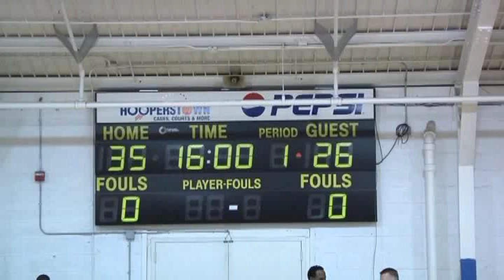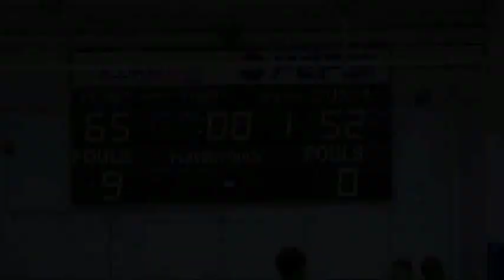Matt Knezovic "Rumble in the Bronx"